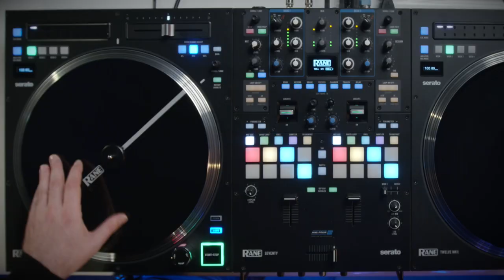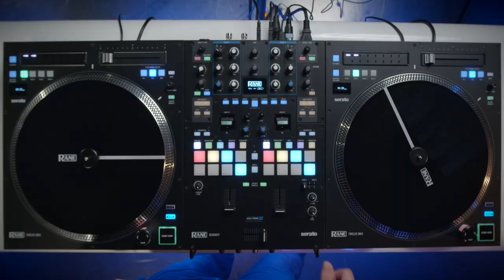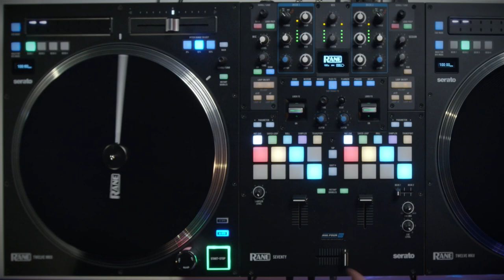RANE & DJ FLY : Fondamentales du Scratch ! #8 Le TAC-TAC ! (Boite Noire du Musicien)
Dans ce 8ème épisode de tutoriels sur le SCRATCH, apprenez le TAC-TAC !!

DJ Fly, est DJ français de hip-hop et electro. Il joue sur une régie RANE composée de 2 platines TWELVE et une table de mixage Seventy Two mk2. En 2008 et en 2013, il remporte le championnat du monde DMC ! Il nous fait le plaisir de proposer cette série d'initiation et de perfectionnement au scratch.